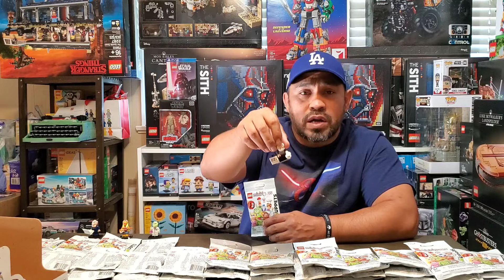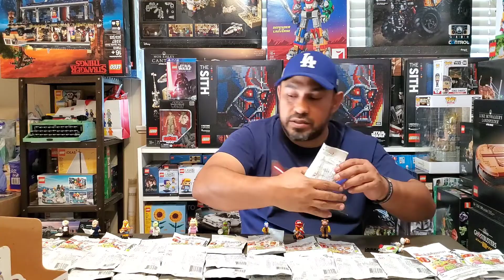LEGO Muppets CMF!! Feel Guide and Full Review!!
I will be testing my polybag feel skills here trying to guess which Muppets CMF I have! Was lucky to find a whole box, so I should have 3 complete sets! Join me as I open these bags one by one! Hope you enjoy!